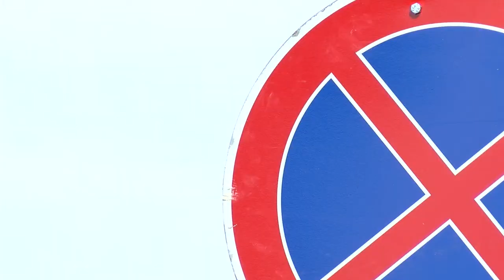KOLORTV - Útlezárás-Tesco körforgalom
Újabb szakaszához érkezett a nagy volumenű közlekedési infrastruktúra-fejlesztési beruházás: a 26-os út, a Tesco melletti Attila út és a Budai Nagy Antal utca egyes szakaszait érintő körforgalom építése. Az ideiglenes forgalomkorlátozással járó kivitelezési munkálatok szeptember 7-én kedden 9.00 órától kezdődnek meg. A közlekedést segítő jelzőlámpák a munkálatok idejére, ideiglenesen kerültek kihelyezésre.

A közlekedési infrastruktúra-fejlesztési beruházás kapcsán a biztonságos közlekedés érdekében az unikornis körforgalomtól egészen a 26-os útig, az Egressy Béni út mindkét oldalán a kivitelezés idején megállási tilalmat jelző táblákat helyeztek ki. A 26. sz főút és az Egressy Béni út kereszteződésében jelzőlámpás forgalomirányítás került kialakításra. Miskolc irányából a város felé, a balra kanyarodó autósoknál a jelzőlámpa telezöld jelzésénél körültekintően közlekedjenek ugyanis az Ózd felől érkező egyenesen haladó gépjárműveknek van elsőbbsége.